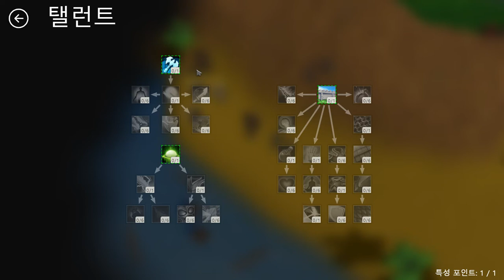[Might is Right] Play